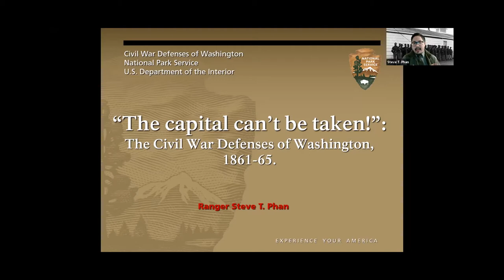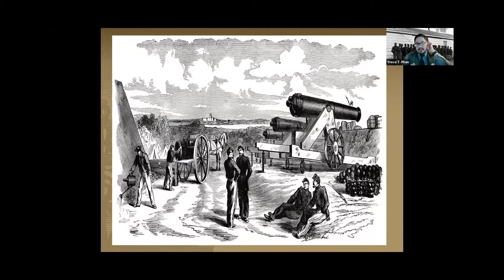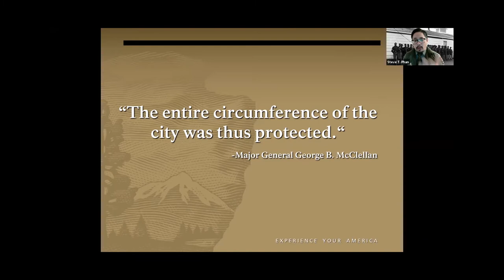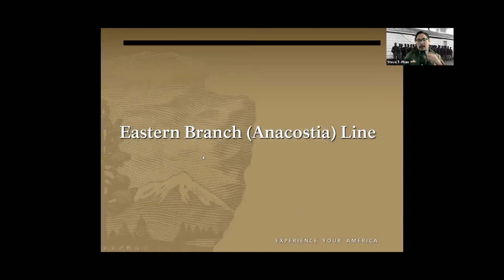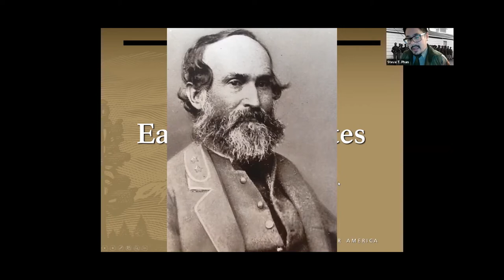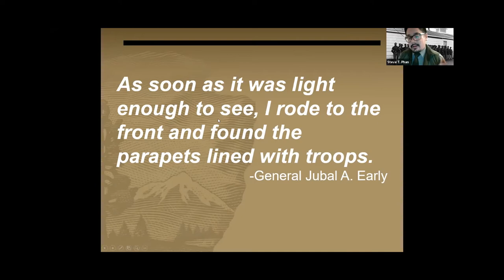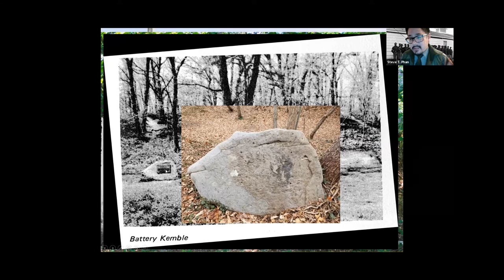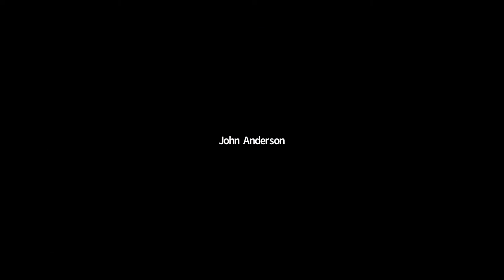"The Civil War Defenses of Washington" - Presentation by NP Ranger Steve Phan - 3/9/2021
NOTE: Please set the video to play at a high resolution on a PC by rolling your cursor to the bottom right corner of the YouTube window, then click on the gear/wheel for "Settings" and then click "Quality" to select the best resolution supported by your device (up to 1080p). On mobile devices, the icon for settings are the three dots that appear on the top right corner of the YouTube window.  Enlarge the display by clicking on the "Full screen"/frame icon at the bottom right corner of the window.

About this Video:
National Park Ranger Steve Phan speaks about "The Civil War Defenses of Washington." He gave the presentation via Zoom on March 9, 2021, to the Civil War Round Table of the District of Columbia.  Introduction by Jon Willen.  Questions and answers follow the presentation.

The slides used during his presentation (and a list of resources) are posted

For information about the Round Table and to apply for membership, and click the Tab marked "About Us/ Membership."

About the Topic:
Fortress Washington was under siege. Three years of extensive construction, expansion, and training—all at the expenditure of exorbitant resources—to protect the capital had come down to a race.

The Confederate Army of the Valley District, commanded by Lt. Gen. Jubal Early, advanced toward Washington DC along the Rockville-Georgetown Pike on the morning of 10 July 1864. The day was hot and humid, and dust covered the road as the exhausted rebel force aimed to complete their campaign by seizing the Federal capital.  But Early—General Robert E. Lee’s “Bald Old Man”—was running out of time.

The previous day, Early's infantry and cavalry columns unexpectedly ran into heavy Federal opposition along the Monocacy River on the outskirts of Frederick, Maryland; only token resistance had anticipated.  Major General Lew Wallace, commander of elements of the Federal Middle Department (8th Army Corps), had cobbled together a hodgepodge of rear-echelon, garrison, and part-time troops to engage Early, hopefully long enough for reinforcements to arrive on the field and, most importantly, secure Baltimore and Washington.

Support also appeared on the waterways. The Federal high command outside Petersburg, Virginia finally responded to ominous reports of a large Confederate force operating in the Shenandoah Valley, and troops advanced north into Maryland. Wallace’s prospect of delaying Early improved dramatically with the arrival of veterans from the Army of the Potomac.

Brigadier General James B. Rickett’s 3rd Division 6th Corps led the vanguard of reinforcements dispatched from the trenches of Petersburg. It was Rickett’s division that Early’s men confronted on the morning of 9 July, turning a minor action into a major battle. The blue-clad defenders, outgunned and undermanned—a rare occasion for Civil War battles—retreated in disorder toward Maryland after an 8-hour fight. As a result, recalled one of Early’s division commanders, Major General James B. Gordon: “The way lay open to Washington.”

Awaiting the Confederate army was one of the most heavily fortified cities in the world. By the summer of 1864, the elaborate defensive system encircling Washington DC was composed of 60 forts, 93 detached batteries, 5 blockhouses, fortified bridges, over 30 miles of military roads, and armament massing 800 cannons. Supplementing the defenses was a garrison of over 30,000 men. The capital defenders comprised heavy artillerist—expertly trained to operate the large caliber artillery pieces mounted in the forts—together with a mix of infantry and cavalry regiments. Nominally, such a heavy force entrenched in fortified positions made foolhardy and desperate for an enemy to advance on Washington DC.  But 1864 called for desperate measures by both the Union and Confederacy.

About the Speaker:
Steve T. Phan is a Park Ranger and Historian at the Civil War Defenses of Washington.  He is currently serving as the acting Chief of Interpretation at Camp Nelson National Monument in Kentucky.  Mr. Phan has also worked at Richmond National Battlefield Park, Hopewell Culture National Historical Park, Stones River National Battlefield, Rock Creek Park, and Buffalo Soldiers National Monument.

A military history scholar of the Civil War era, Mr. Phan’s research focuses on military occupation, operational command, and fortifications during the War. He is the author of articles about Asians and Pacific Islanders in the Civil War and the Defenses of Washington for numerous publications.

Mr. Phan was nominated for the National Park Service Tilden Award for Excellence in Interpretation (2019). He holds a Master’s degree in American History from Middle Tennessee State University.

Thanks to members Paul Mazzuca, John Ciccone and Steve Jaren for making this video possible.